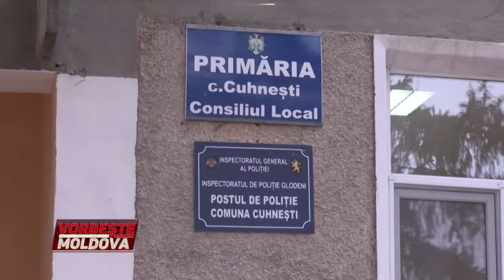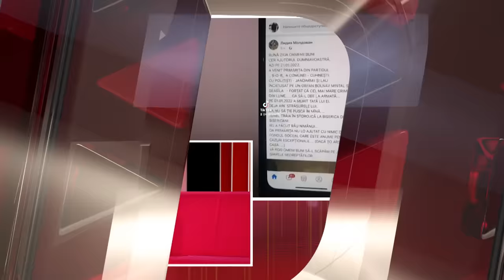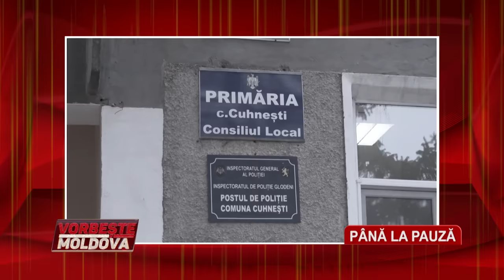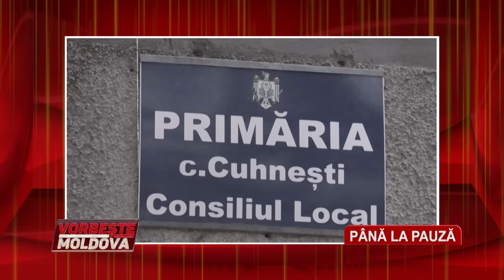VORBEŞTE MOLDOVA: RECRUTARE CA LA BISERICANI